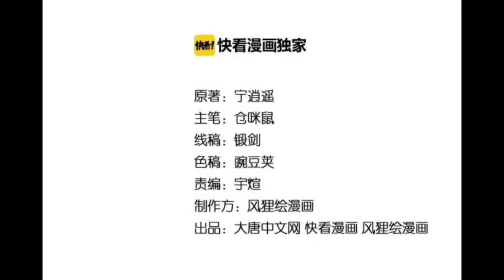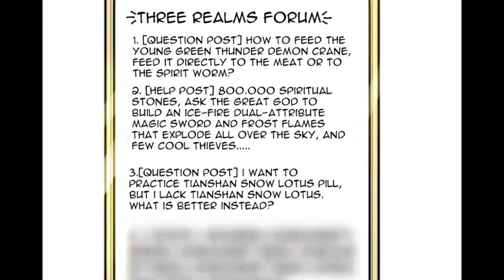Three Realm Taobao Store Ch 34 | English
Description :
The Tittle "Thief at Rich People"
Ning Xiaofan is an ordinary teenager. His family is often poor and bullied by wealthy and powerful classmates around him. Until one day, a magic software-"Three Realms Taobao Shop" suddenly appeared on his phone. Fan's life has taken a completely different path, and his counterattack has begun
source image :
This content is the result of edits from the original comic so that viewers from the world can easily understand it.